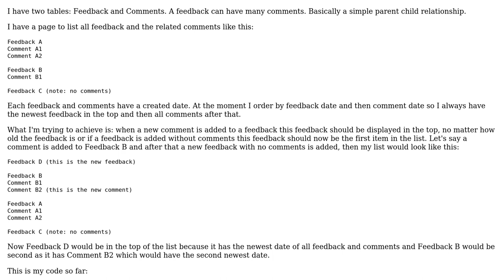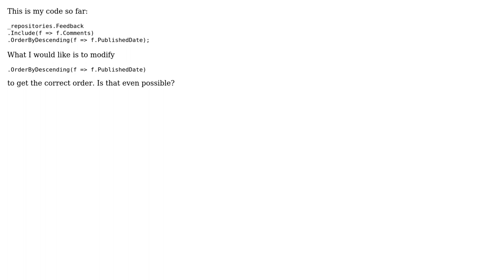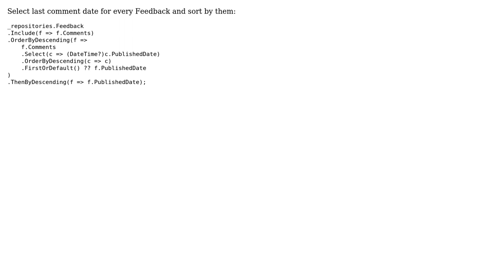Linq order by parent and child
With thanks & praise to God, and with thanks to the many people who have made this project possible! You are responsible for your own actions.